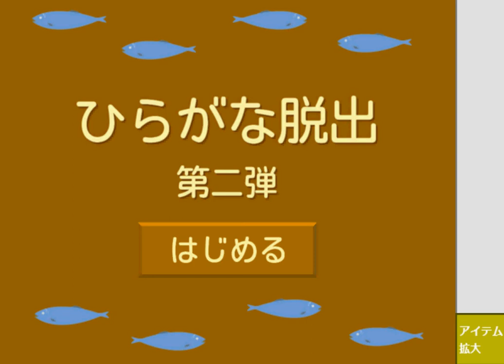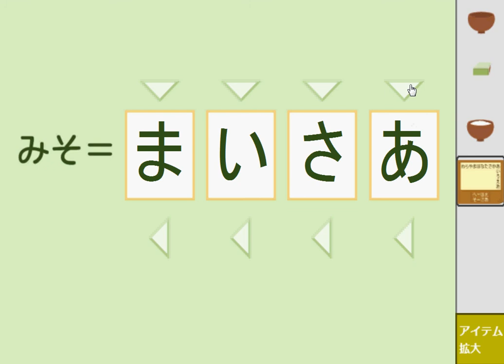Hiragana Escape 2 walkthrough